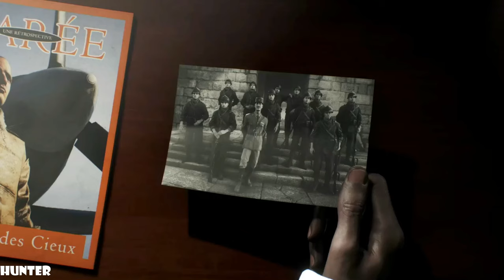BATTLEFIELD 5 Campaign Gameplay PC MAX OUT LETS PLAY (1440P60FPS)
PC SPECS:
- cpu: INTEL i9 9900K 4.86ghz
- mainboard: ASUS ROG STRIX Z390-F GAMING
- vga: ASUS RTX 2080 Ti Strix OC 11GB
- ram: KINGSTON PREDATOR DDR4 32GB 3466 MHZ CL15
- ssd: SAMSUNG 970 Evo 1TB M.2 SATA 3400/1500
-hdd : WDD RED 6tb x3
- psu: EVGA 1300WATT
- cpu cooler: CORSAIR H100I V2 HYDRO SERIES
-case: Phanteks Enthoo Evolv atx + RGB LED